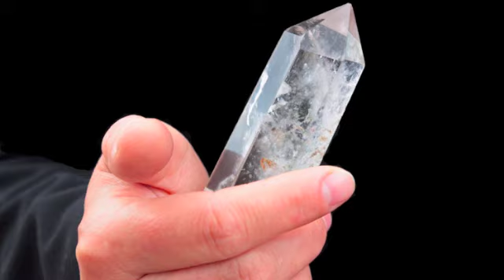Using Quartz Crystals for Healing and More (August 22, 2011)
Certified Crystal Therapist, Ashley Leavy, discusses how to open and balance the Chakras using Quartz Crystals, how Quartz laser wands can be used in psychic surgery, how the human body entrains to Quartz energy, how you can utilize Quartz crystals to break through unhealthy patterns, utilizing Quartz crystals in your home, and meditating with Quartz crystals.

For a great online shop with crystals and more, please

The information from this video was taken from Ashley's Crystal Healing Interview on "The Healing Fountain" Radio Show. For more information on "The Healing Fountain" please

*Crystal Healing is not meant to replace conventional medicine, but rather to complement and enhance it. The information within this site is purely metaphysical in nature and is by no means medical. Crystal Healing should only be used with the understanding that it is not an independent therapy, but one that is a part of a holistic healing approach